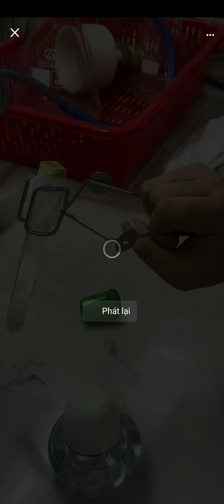Hóa dược 2 TH | KIỂM ĐỊNH ASPIRIN : Phản ứng giữa Aspirin + Ca(OH)2 & Nitrobenzaldehyd